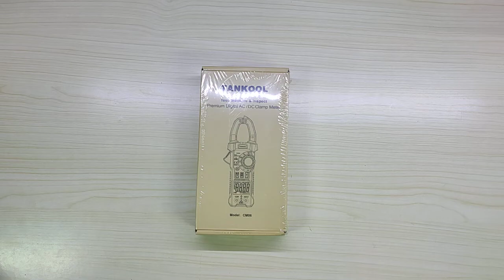Pinza Amperometrica ACDC 0-600A,TANKOOL CM06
Il prodotto lo potete trovare ed acquistare qui

Pinza amperometrica di buona qualità
Premetto che utilizzo abitualmente strumenti di misurazione professionali che garantiscono una accuratezza davvero notevole al costo però di diverse centinaia di euro e quando ho visto questo prodotto, che appartiene alla famiglia dei prodotti di marca "sconosciuta" mi sono detto "proviamolo tanto sarà un giocattolino..."!
Ed invece, confesso di essere rimasto davvero sorpreso, soprattutto pensando al suo prezzo!

A differenza dei prodotto famosi, la confezione è davvero spartana e ridotta all'osso. Comunque all'interno ho trovato:
- Pinza amperometrica;
- Terminali di collegamento;
- Custodia morbida;
- 2 batterie AAA;
- Manuale di istruzioni (anche in Italiano).

A livello di funzionalità, diciamo che pur essendo "economico" è in grado di fare praticamente di tutto, dalla lettura tramite la pinza amperometrica degli ampere a diverse funzioni tipiche dei multimetri digitali.
Lo schermo LCD può essere retroilluminato e nel caso serva è dotato anche di una mini torcia per illuminare l'area di lavoro.
Sul retro è presente lo sportellino (protetto da vite) per l'inserimento delle 2 batterie AAA.

Il manuale, pur essendo abbastanza "compatto" illustra in modo chiaro le varie funzionalità (che sono comunque tante). Le sonde fornite sono di buona qualità e presentano, come per i modelli professionali, un cappuccio per limitare i contatti elettrici, molto comodo quando si opera in presenza di tensioni "pericolose" e non c'è molta distanza tra una fase ed un neutro!

Se siete alla ricerca di una pinza amperometrica di buona precisione e dotato di tutte le funzionalità di base allora questo è sicuramente il prodotto giusto!.

Unboxing di Pinza Amperometrica ACDC 0 600A,TANKOOL CM06
Grazie.